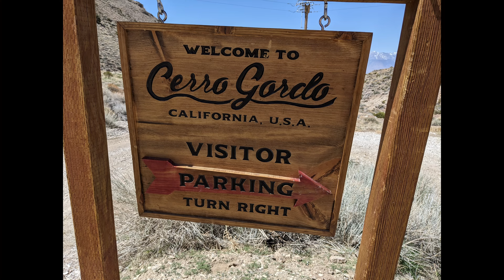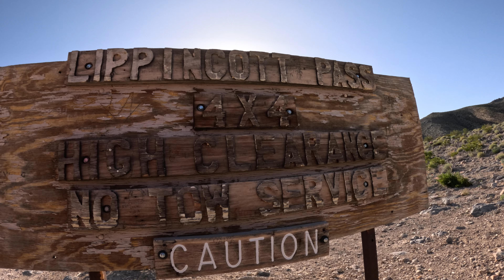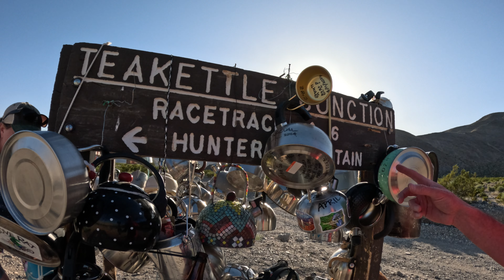Episode 4 - Spring '24 Overland Adventure Series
In this episode, we leave Lone Pine to drive up the canyon into Cerro Gordo Ghost Town, where we take in some sights of the well maintained and refurbished buildings, equipment and artifacts. We meet Brent, the owner of the town who gives us directions and advice for descending the eastern back side canyon, that takes us right into Death Valley where we explore one of the largest Joshua Tree forests known as Lee Flat. We cross over the eastern mountains where we discover amazing campsites before crossing the rugged southern end of Saline Valley and making the treacherous climb up Lippincott pass. We push our luck over legendary washboard roads racing the sunset to get around the north end of racetrack playa, past teakettle junction to make camp. Can we make it??

Come along for the ride and find out.